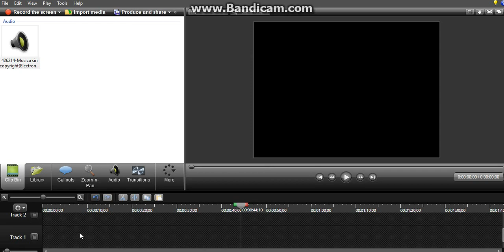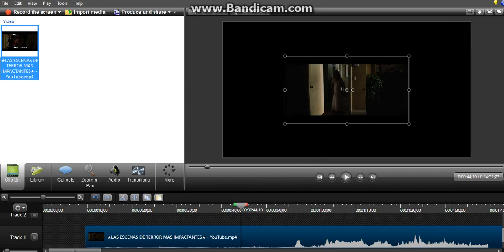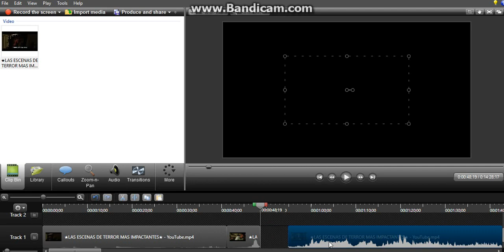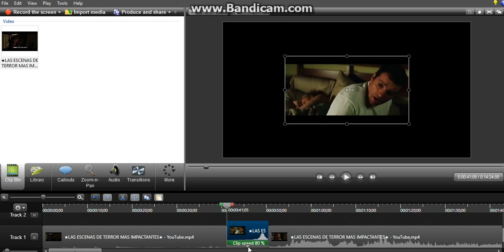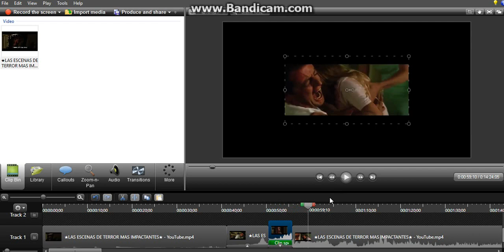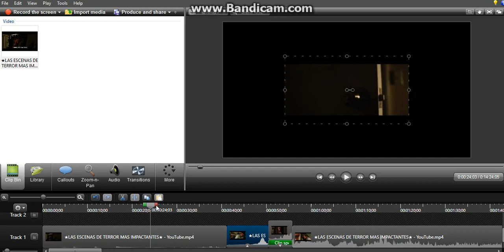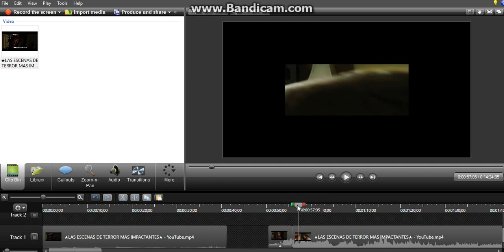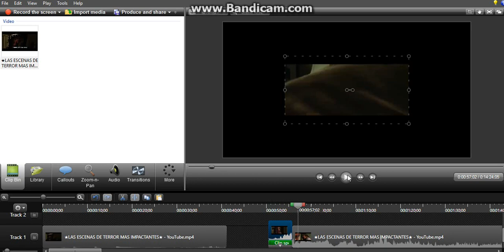CURSO DE CAMTASIA PARTE 17 efecto camara rapida y lenta